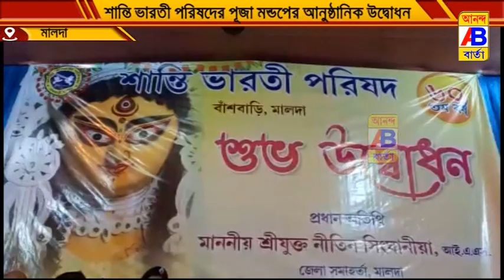শান্তি ভারতী পরিষদের পূজা মন্ডপের আনুষ্ঠানিক উদ্বোধন